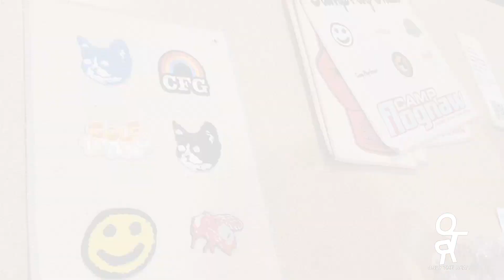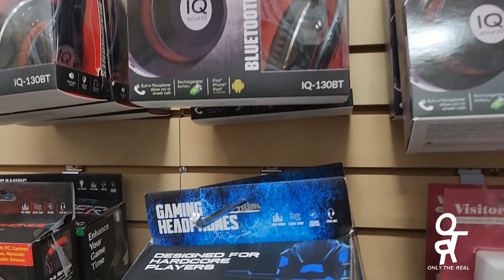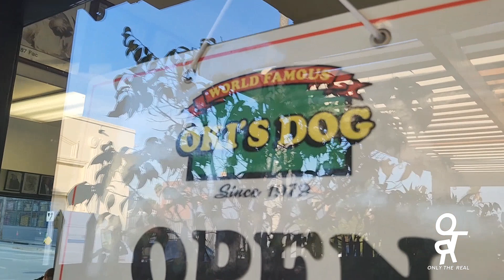KickinItWithKidd - In Motion Pt.1 [S.2 Ep.7]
X - CallxMexKidd

@Authenticorelse via IG